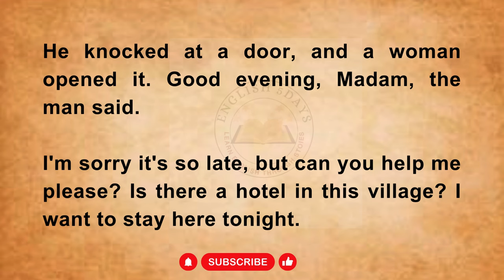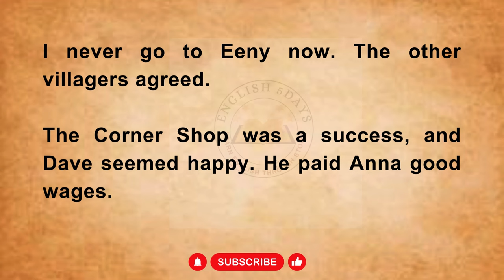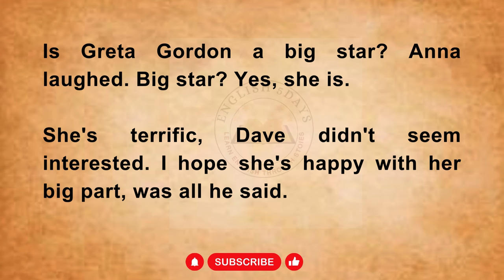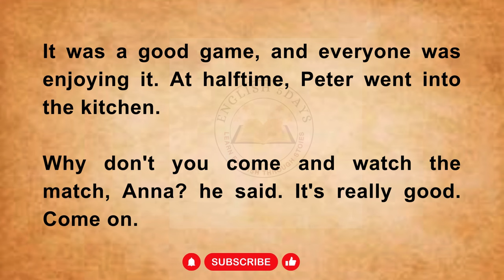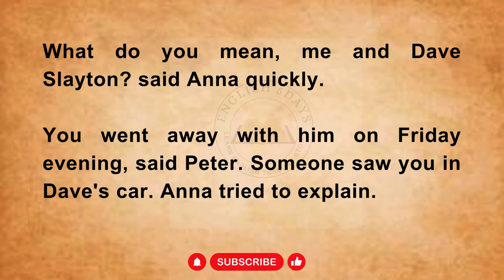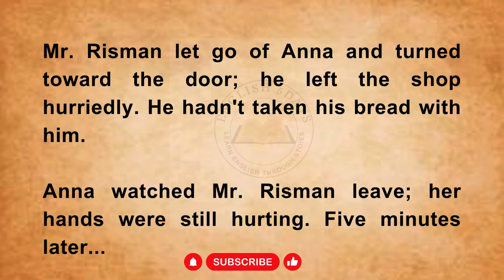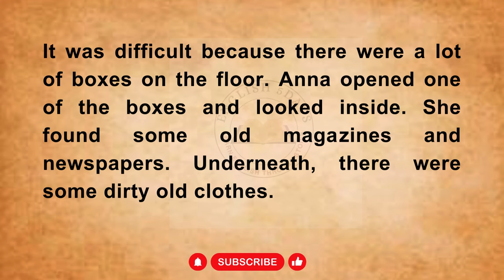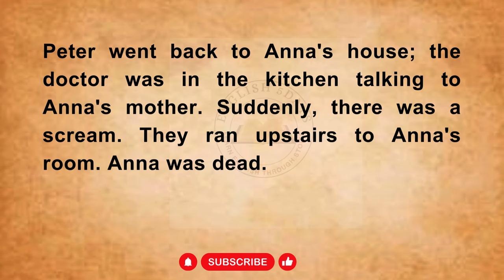English Listening Practice Daily Story || Graded Reader Level 2 || Improve Your English || Stories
"Welcome to English 5Days !

What You'll Find on Our Channel:
English story
English Audiobook
English stories
ielts listening
English 5days
English podcast
English Story
English 5 days
Podcast English
Learn English Through Stories Level 3
british pronunciation
british accent
english conversation
Pronunciation
Sentence
Audiobook
Fluency
practice
american english
International English Language Testing System
english learning
Graded reader
stories.
reading english
English Conversation practice
english stories
English novel
listen and learn english
IELTS
podcast english